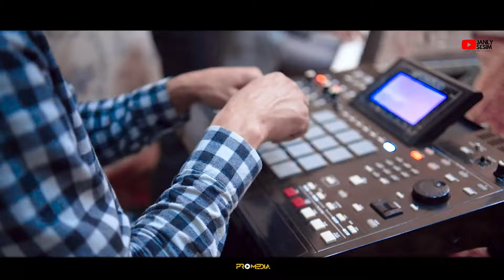YLYAS KORPAYEW HUMAY GOZLI TURKMEN SONG JANLY SESIM| TAZE TURKMEN AYDYMLARY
Turkmen aydym saz sungatynyn gornukli wekili zehinli aydymcymyz Ylyas Korpayew  bu gun siz bilen Janly Ses de yerine yetiren birnace aydymlary bilen aran gowunlernize dync berer.

Ylyas Korpayew Gozum dusse gozlerine Humay gozli diyen Turkmen halk aydymy size janly ses de yerine yetirip berer. Ylyas goldap like goyup oz pikirlernizi komentariya yazyp bilersiniz. Berip biljek her bir peydaly maslahatlarnyz bizin ucin in bir wajyp zatlaryn biri.

Janly sesim Youtube sahypamyzy su wagta cenli goldaw beren her birinize cunnur minnetdarlyk bildiryarin.

Janly ses halk aydymlary we ahli Turkmen aydymlary Janly Sesde dinlemek ucin, ilkinji janly ses sahypasy Janly Sesime agza bolup goldap bilersiniz.
Turkmen songs Turkmen Folk songs Turkmen music.